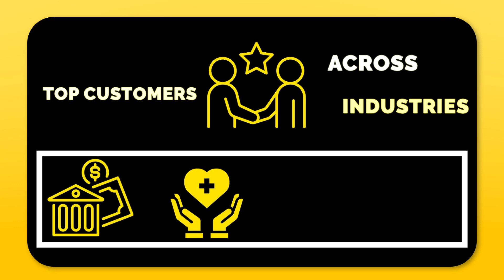H2O.ai University: AI Education for Everyone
Learn AI your way with H2O.ai University!

Gain hands-on experience with H2O.ai’s powerful tools which are practical, flexible, and designed for real-world impact, whether you’re starting out, building expertise, or making business decisions with AI.

Access professional training across Coursera, Udemy, YouTube, or directly on H2O.ai University.